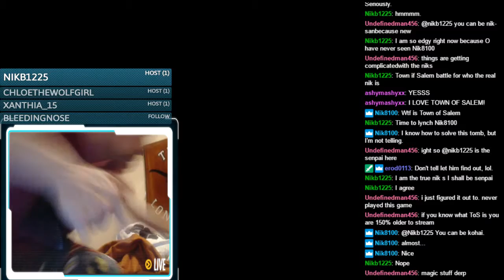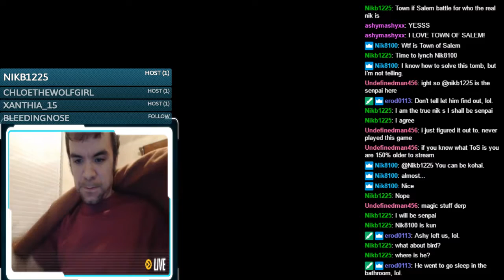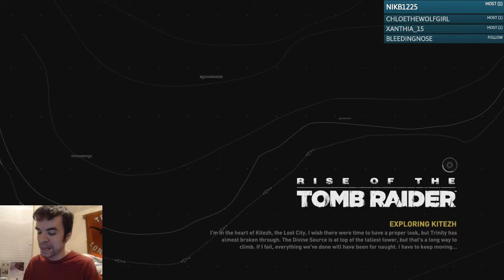Twitch Livestream | Rise of the Tomb Raider Part 7 [Xbox One]